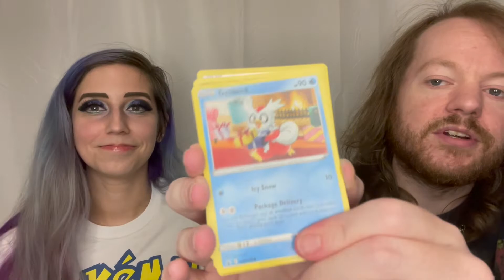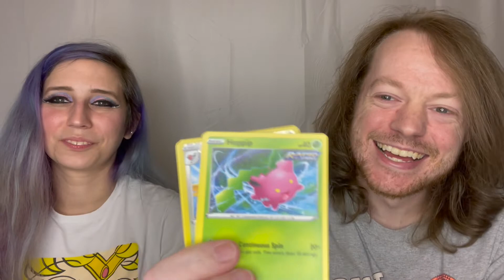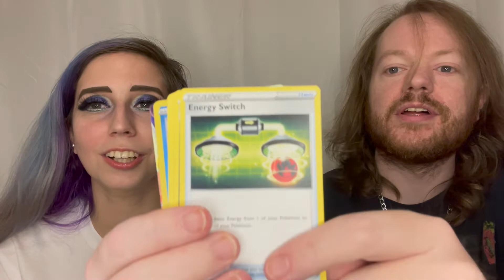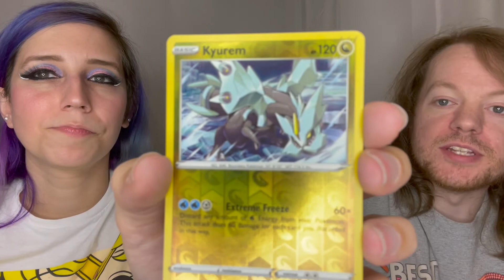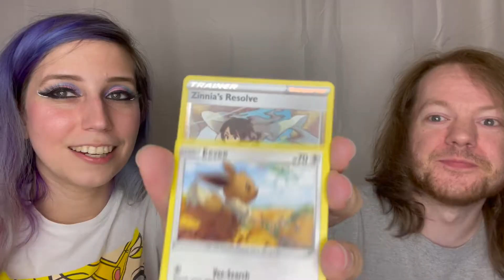Juggalo Day Surprise Blooper Reel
Today is Juggalo Day, and what better way to celebrate than to release the first Bat and Cat Chat blooper reel!
Most of this video is bloopers from Drinking with Dragons because there was so many from that one video. There is also a lot from our early videos mixed in.
Hope you enjoy seeing some of the shenanigans that were too ridiculous to keep in the original uploads.

For more new content:
The Original Satan Sister